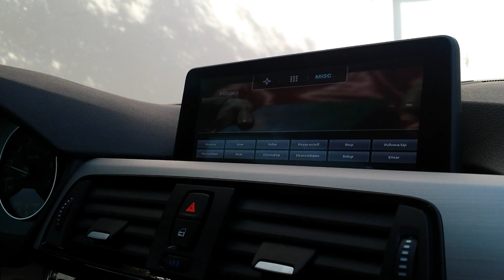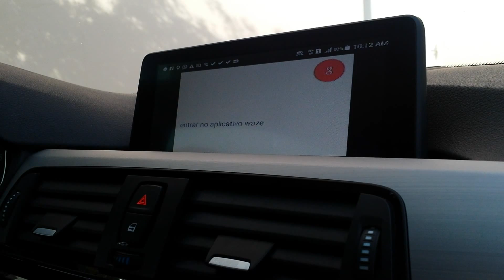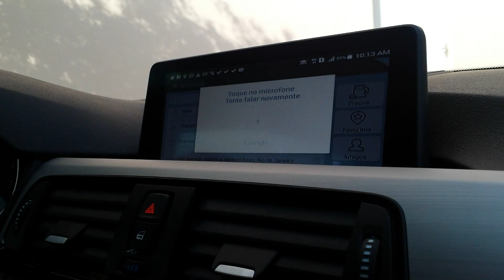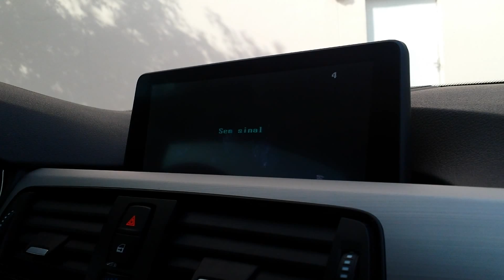Desbloqueio Multimídia BMW 428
Desbloqueio de central multimídia original BMW 428